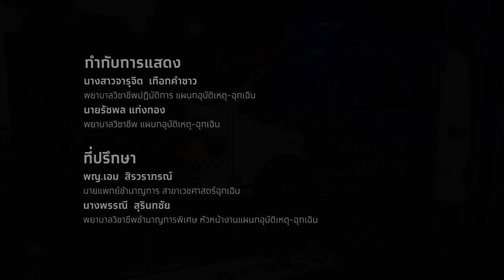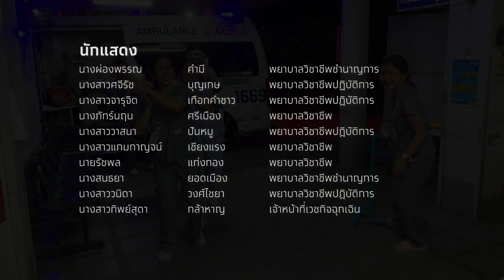ล้างมือบ่อยๆ โรงพยาบาลพะเยา